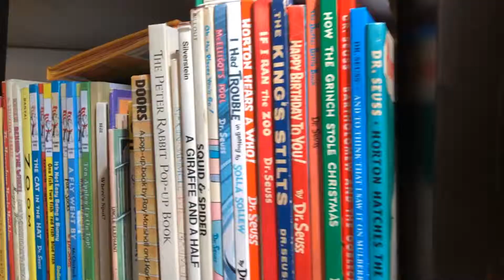Property Tour - Tri-Level Townhouse with Million Dollar Views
Check out this beautiful Burbank gem! This amazing open concept townhouse boasts three levels of breathtaking views. Picture windows fill the living room with natural light. Cozy up by the gorgeous gas fireplace or step outside to the large private front patio with cityscape panoramas.